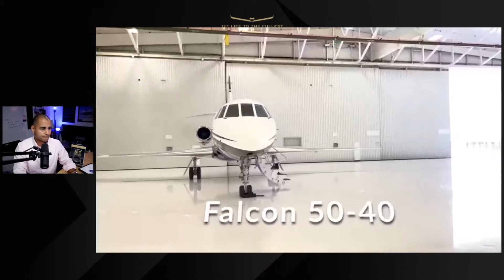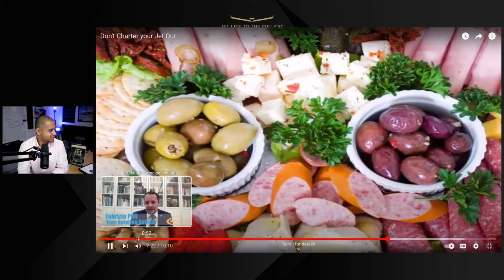Jet Broker REACTS - Don t Charter Your Jet Out by Fabrizio Poli Biz Jet TV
Watch my full video playlist on how to navigate investing in a private jet to make money

💻 Learn more about Selling Private Jets by becoming an Aircraft Broker

✅ Download the Ultimate Jet Guide PDF: Discover the Secrets to Buying, Chartering, and Investing in a Private Jet

My name is Tom Lelyo (pronounced LEL-YO). I work with Jet Owners to buy and sell their private jets with ease, without wasting time or money by leveraging large networks and using a proven niche marketing strategy so they can experience their JetLife to the fullest.